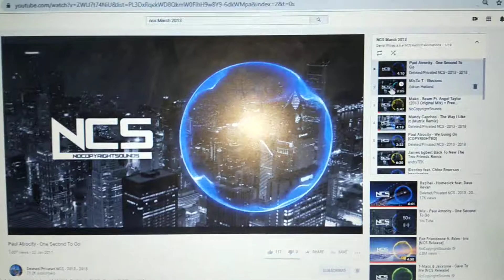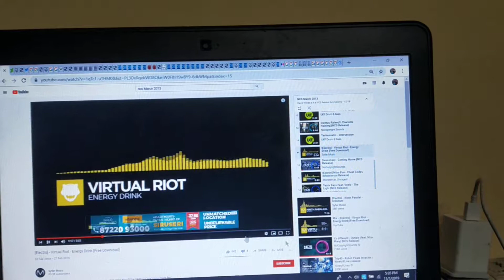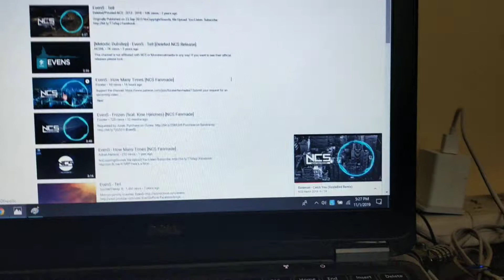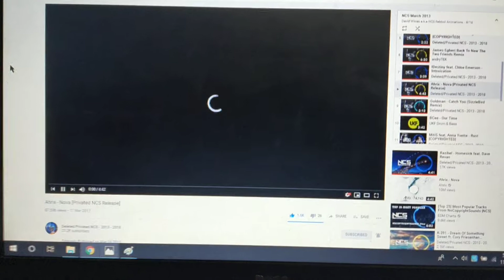NCS march 2013